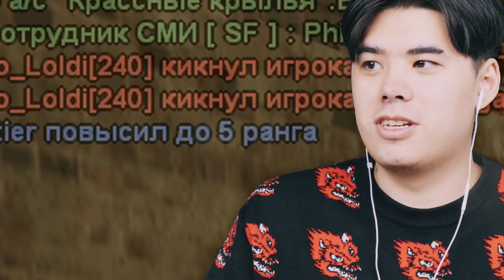ЭТУ БАНДУ НУЖНО СРОЧНО УДАЛИТЬ ИЗ GTA SAMP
Добро пожаловать на приключения нашего героя в игре GTA San Andreas (Multiplayer). Нам ничего не остается делать, кроме как выживать в жестоких условиях нон-рп , среди самых разных игроков  серверов САМП. Наши персонажи показывают зрителям, что может приключиться с любым из игроков на серверах: Arizona Roleplay  , Trinity RP, Samp-Rp (SRP), Diamond Roleplay (DRP), Advance Roleplay (ARP) , Radmir RP (КРМП) , Amazing RP , GTA RP и многие другие достойные проекты сферы игры GTA SA по сети. Помимо SAMP , мы будем выживать в таких играх как GTA 5 , PLAYERUNKNOWN'S BATTLEGROUNDS, RAFT, Grand Theft Auto CRMP (Criminal Russia Multiplayer) MTA (Multi Theft Auto), и др.

Персонажи:
Oksana Hooliganka ( Оксанка Хулиганка ) - Аризона РП
Fedot Pulemet ( Федот Пулемёт ) - Тринити РП
Vincent Delorenzy ( Винсент Делорензи aka Делороза ) - Самп РП
Михаил Зубенко aka Мафиозник - Next RP